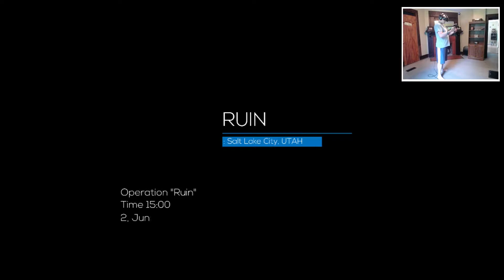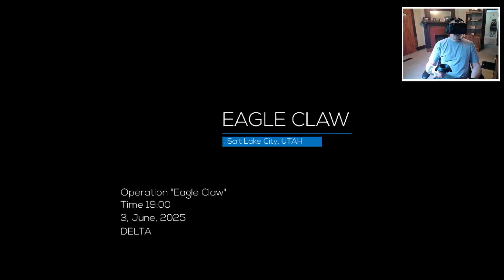Flying a Mech & Arcade Action = Special Force VR | HTC Vive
Special Force VR is an arcade shooter on rails.  This game looks good and the gameplay is fun.  It currently has only 3 levels and there are no unlocks.  I can't decide if I can recommend this game because it froze on me 4 or 5 times in 20 minutes.

My Rig:
MOBO - Asus Prime Z270-A